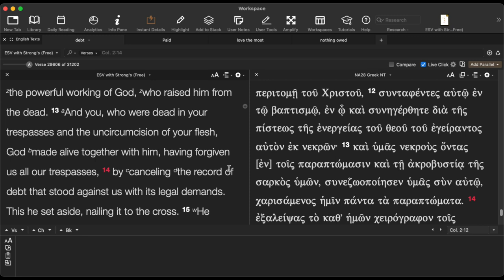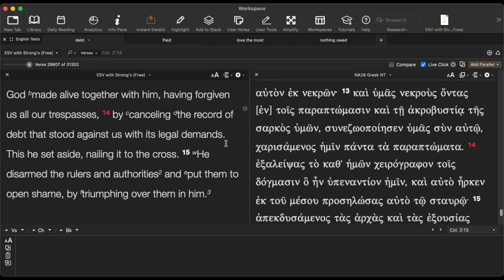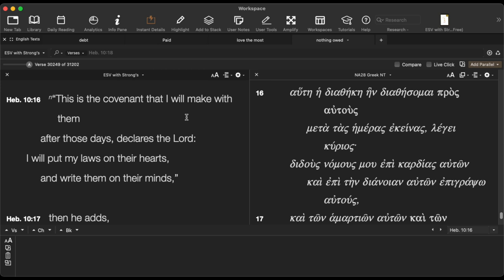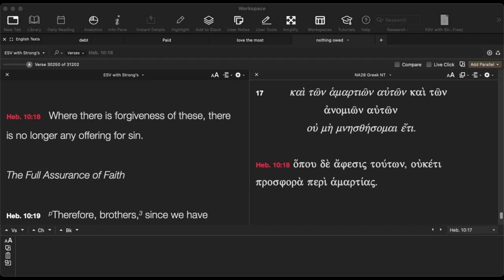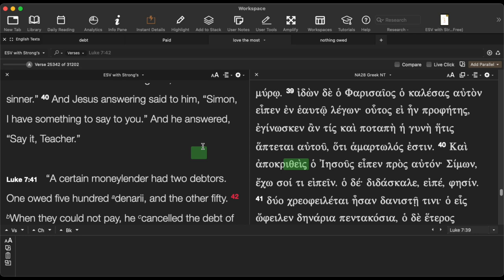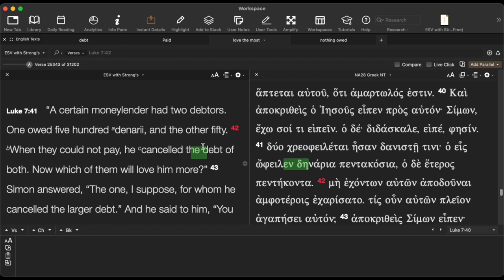Guaranteed to make some Christians Angry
Refusing to accept the debt is paid